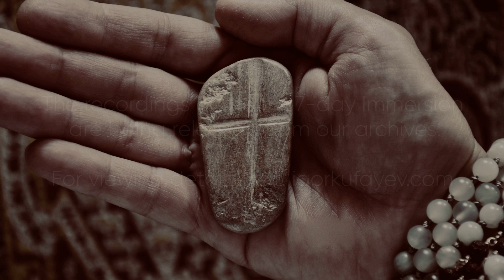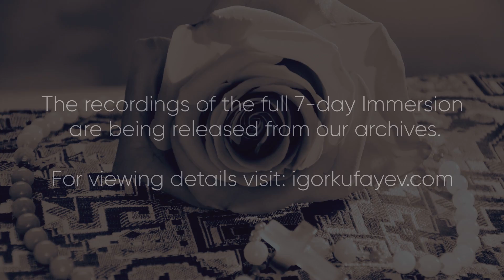TANTRIC CHRIST | When the Word Becomes Flesh (Archives)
In this excerpt, Igor Kufayev draws a parallel between the Christian theological view of the Mystery of Incarnation and the Vedic perspective which deepens its dimension further. From the 7-day Immersion "Tantric Christ" held at Ralston White Retreat, California in April 2015, the full recordings of which are available to view here.